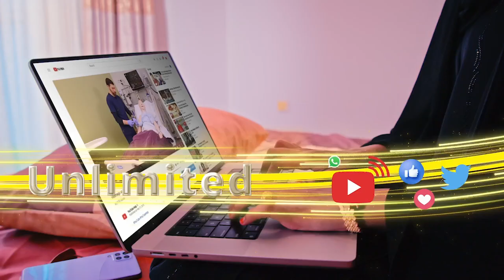Madaxweyne ka cabanaya mucaaradkiisa oo doonaya in ay kursiga dhaafiyaan